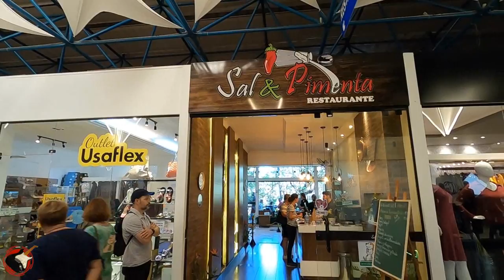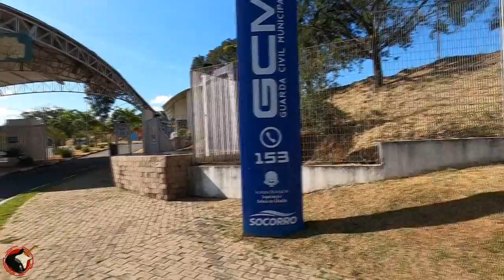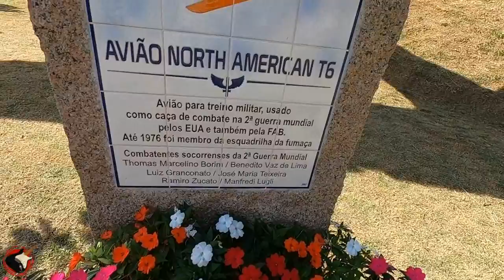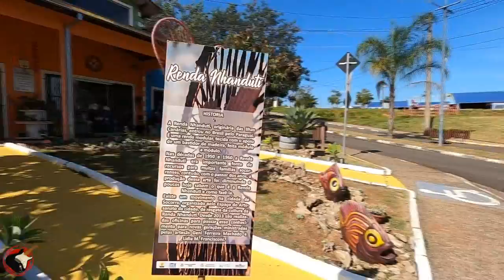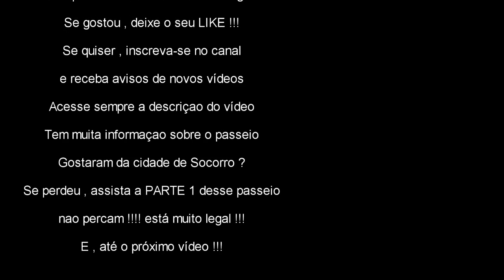SOCORRO / SP - SHOPPING MODA DE FÁBRICA - FEIRA PERMANENTE DAS MALHAS . Maio/2022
Esse passeio é a continuação do primeiro vídeo que mostrou nossa subida ao MIRANTE DO CREISTO REDENTOR e trechos do centro da cidade .
Socorro é um município brasileiro do estado de São Paulo. Localiza-se a uma latitude 22º35'29" sul e a uma longitude 46º31'44" oeste, estando a uma altitude de 752 metros. Sua população estimada em 2020 era de 41 352 habitantes. Fica às margens do rio do Peixe e na Serra da Mantiqueira.
Atualmente, a economia do município está voltada para o setor de confecções (malharias), agricultura, pecuária e turismo ecológico, esporte de aventura, cicloturismo e mototurismo.
Socorro é um dos 19 municípios paulistas considerados estâncias hidrominerais pelo Estado de São Paulo, por cumprirem determinados pré-requisitos definidos por Lei Estadual. Tal status garante a esses municípios uma verba maior por parte do Estado para a promoção do turismo regional. Também, o município adquire o direito de agregar junto a seu nome o título de Estância Hidromineral, termo pelo qual passa a ser designado tanto pelo expediente municipal oficial quanto pelas referências estaduais.
Socorro foi fundada em 1738, por Simão Toledo Piza, após os índios Carajás se afastarem do local em decorrência das incursões dos bandeirantes . Na época, era chamada Campanha de Toledo, pertencia ao chamado Sertão de Bragança e contava com 922 habitantes. Em 1829, foi erguida uma capela em homenagem à Nossa Senhora do Perpétuo Socorro, padroeira do município, no local da atual Igreja Matriz. A primeira missa foi realizada na data de 9 de agosto, data que se comemora o aniversário do município.
Em 1883, Socorro foi declarada município e, em maio de 1889, como comarca . Em 1945, o então governador do Estado de São Paulo, Fernando Costa, elevou a município à condição de Estância Sanitária.
Socorro é uma encantadora cidade turística há 132 km da capital paulista, localizada junto à Serra da Mantiqueira e que reúne todas as características do interior, com inúmeros atrativos para todas as idades. Seja no ar, na terra ou na água, Socorro oferece 20 opções de atividades de aventura para sua escolha. Em Socorro você também encontra o Ecoturismo, Turismo Rural, Social, Histórico-Cultural, Turismo de Saúde e de Compras, de malhas e confecções que representam mais de 200 industrias do segmento têxtil existentes na cidade, além do artesanato local. Socorro, uma cidade completa esperando por você! Com lindas paisagens, muito tranquilidade e clima agradável, Socorro convida você a conhecer uma das mais belas cidades interioranas do Estado de São Paulo. Socorro é especial, assim como os nossos visitantes. Venha desfrutar da simplicidade do campo, da tranquilidade e do ar puro que a nossa oferece. Viva essa experiência!
Com esse vídeo finalizamos o nosso passeio pela cidade de Socorro e esperamos ter mostrado boa parte dessa cidade encantadora .
Um ótimo entretenimento à todos e até o próximo passeio !!!